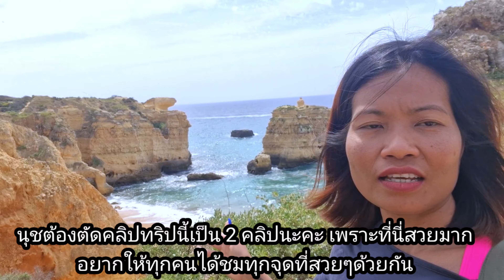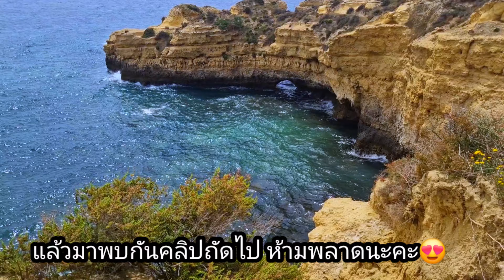Praia Sao Rafael Algavre สวยตะลึงเหมือนหลงมาดินแดนอัศจรรย์ ตื่นเต้นเจอเห็ดมอรัลบนเขาสูง ปิคนิคบนภูผา